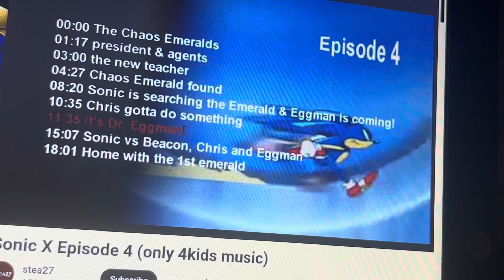Sonic X Episode 4 4kids music (English Dub): The Chaos Emerald is found